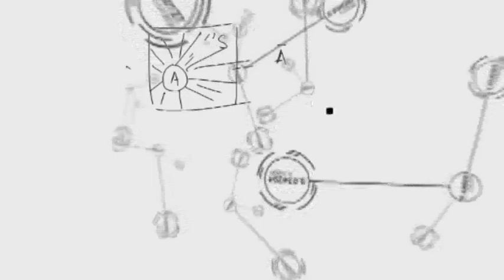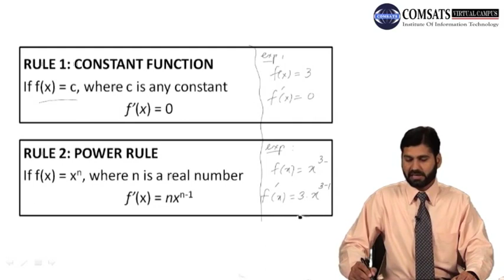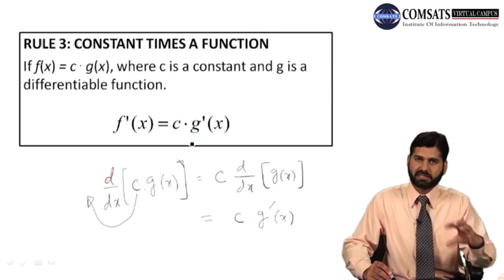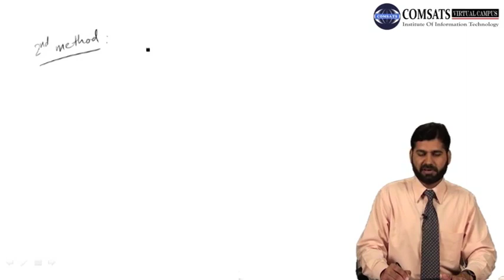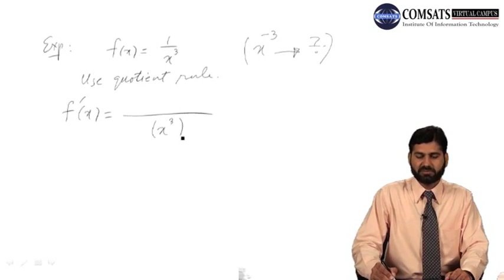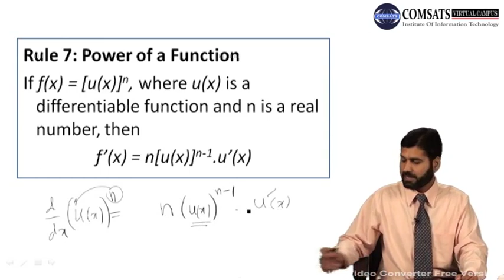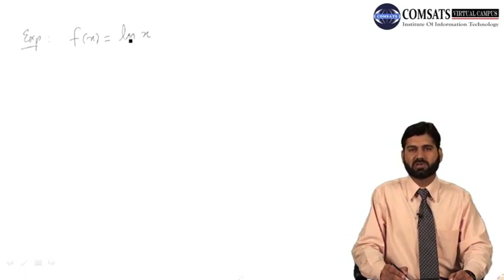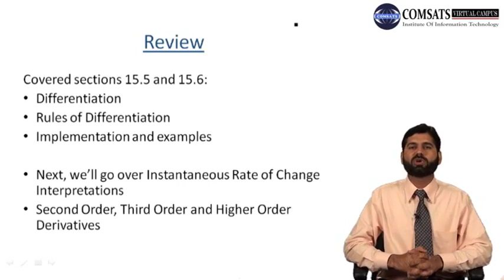Differentiation|Business Math -II in Hindi Urdu MTH109 LECTURE 13